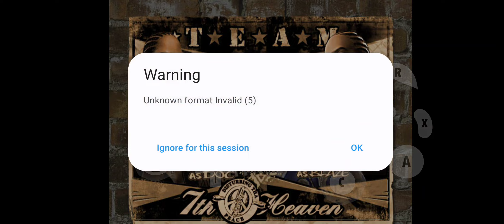Def Jam Fight for NY Two Team Matches (Hard)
Well times are moving alot more faster than I expected. What a way to celebrate the 20th anniversary of this game, Def Jam Fight for NY.